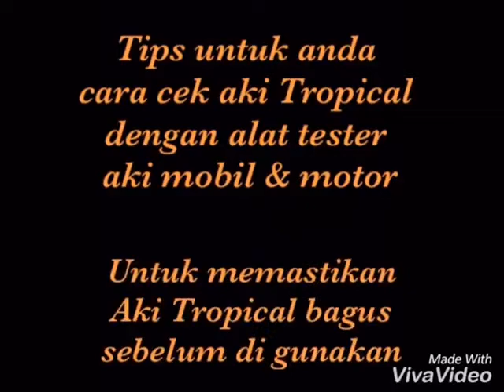Aki Semi MF GTZ-5S Dr.D.Fischer 3,5A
Aki semi MF Dr.D.Fischer.
dengan kualitas yang sudah teruji dan memiliki SNI.
Dengan penggunan masa pakai 1 - 1,5 Tahun. Lebih lama dari standar aki pada umum nya. Ini salah satu kelebihan aki Dr.D.Fischer.